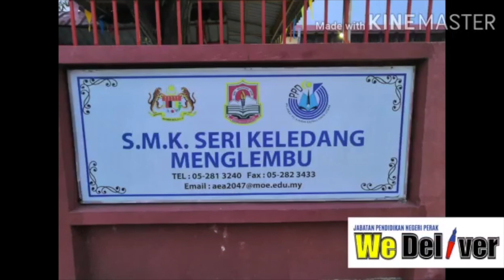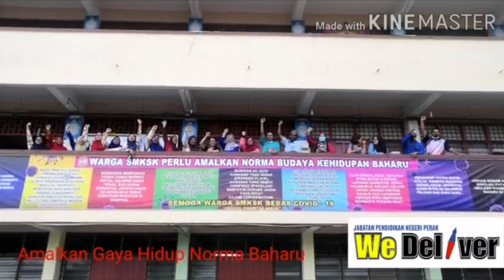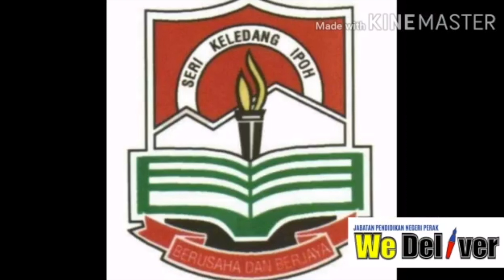#4 SMK SERI KELEDANG MENGLEMBU - PERTANDINGAN VIDEO KREATIF WE DELIVER PERINGKAT NEGERI PERAK 2020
CARA PERMARKAHAN
60% UNDIAN LIKE  DAN VIEW YOUTUBE
40% JURI PROFESIONAL